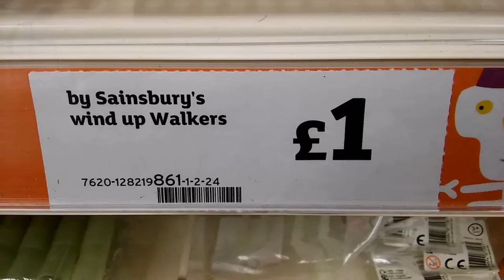Sainsbury's Halloween wind up Walkers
Sainsbury's Halloween wind up Walkers. Found one of these in a charity shop the other day and it still had the Sainsbury's label on it so when we went into Sainsbury's today I had a look to see how much they were new and what range they had.